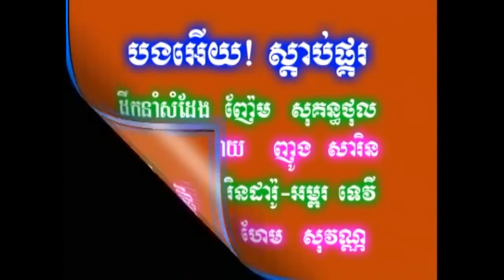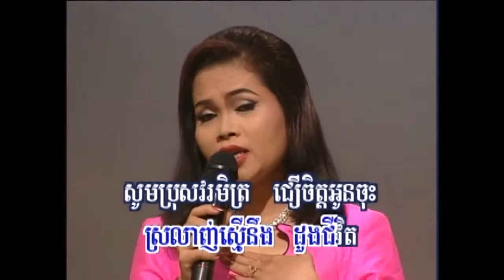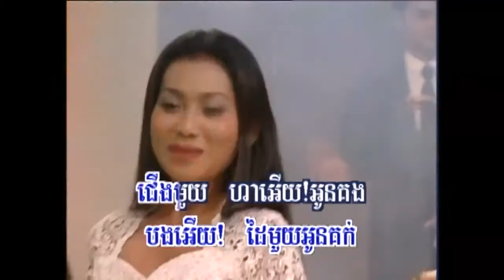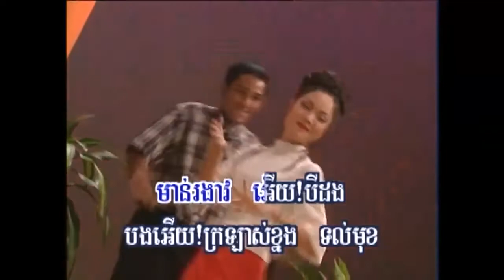សកវាទ៍​ផ្កា​មក្លឿ​ &​ បង​អើយ!​ ស្ដាប់​ផ្គរ​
ហ៊ឹម​ ស៊ីវន​ +​ ហែម​ សុវណ្ណ (Rom vong 2000)​